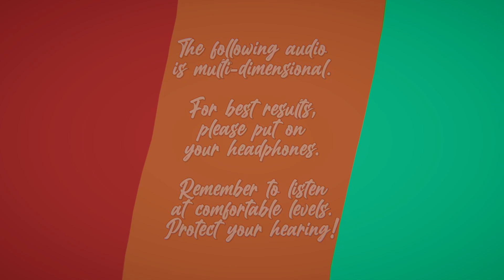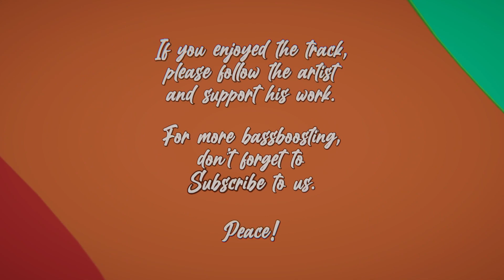FLAGZ - Outta Here (BASS BOOST) (3D AUDIO)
🔊🔥💯 If you enjoy the track, don't forget to support the artist!
🎧 👂😍 We recommend you listen to this through headphones (preferably over-ear). Looking for an awesome new pair?

Bassboostro is a channel dedicated to providing you with the best sounding, bass-thumping, 3D audio in the game.